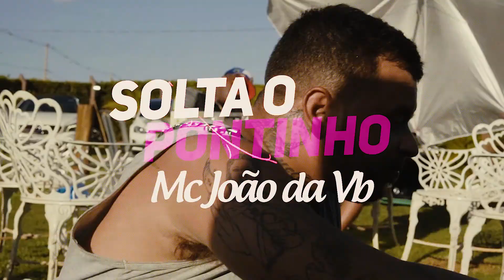MC João Da Vb - Solta o pontinho (Vídeo Clipe Oficial)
Parcerias: @totola_moda e @presidentemotors

Produzido por A Máfia Films e (DJ BIM)

Ano 2020